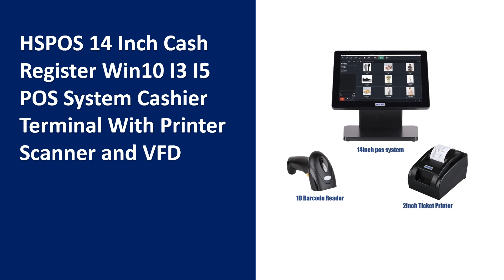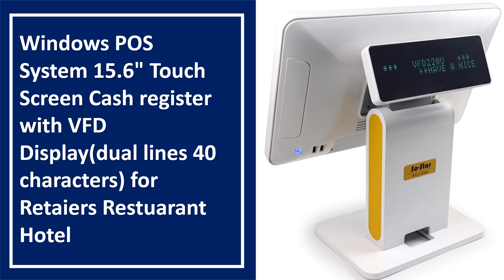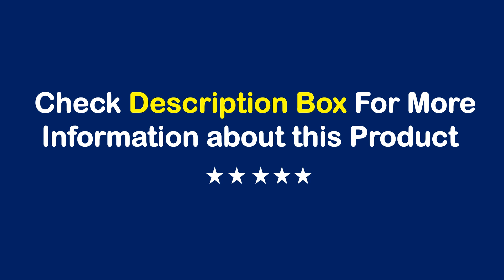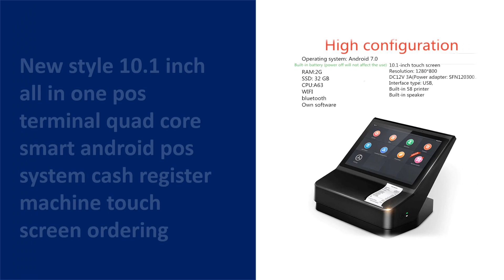TOP 10 Best Cash Register Machine in 2023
01. Free pos software 10 inch touch screen cash register with thermal printer cash drawer connectable scanner and kitchen printer

02. 11.6 Inch Desktop Windows POS D2 Mini Cash Register 58mm 80mm Printer 4+64GB 4G WIFI BT LAN 2D Scanner NFC RFID Reader Payment

03. HSPOS 14 Inch Cash Register Win10 I3 I5 POS System Cashier Terminal With Printer Scanner and VFD

04. 10.1 Inch Touch Screen Android POS System Cash Register Machine For Restaurant Or Retail Store

05. Windows POS System 15.6" Touch Screen Cash register with VFD Display(dual lines 40 characters) for Retaiers Restuarant Hotel

06. SGT-116W Retail Commercial Catering 11.6 Inch Touch Cash Register Built-in 80mm Printer Scan Code POS Terminal for Windows

07. 15" Dual LCD Screen One touch Panel POS Machine Cash Register for Restaurants and Supermarkets All In One POS System Terminal

08. 10inch Touch Screen Cash Register With Thermal Printer Cash Drawer and Professional Software

09. SGT-668 Supermarket Fruit Clothing Catering Convenience Store J1900 Win10 Pro 15.1 Inch Touch Screen POS Terminal Cash Register

10. New style 10.1 inch all in one pos terminal quad core smart android pos system cash register machine touch screen ordering